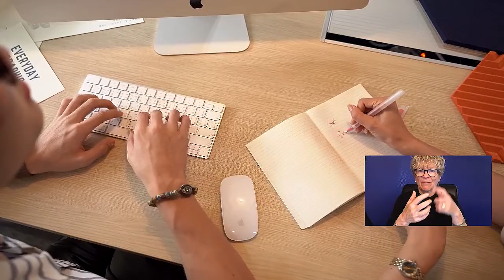Returning to work following COVID-19 - Somali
Returning to work, in-person meetings, and gatherings can be exciting. But for some in Seattle, King County and Washington State, returning to work can be difficult and provoke anxiety. It can be especially difficult for people with disabilities. Is your workplace accessible and welcoming to employees with disabilities? This video helps explain the best ways to transition.